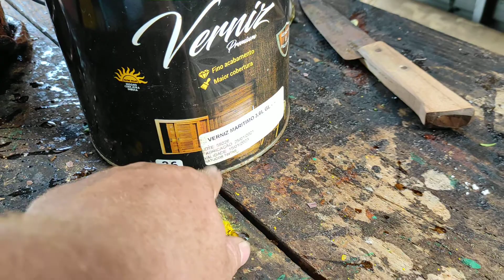Acompanhe Parte l - Colmeia de casca de árvore? Será que vai dar certo?